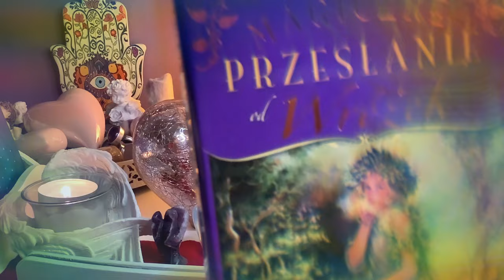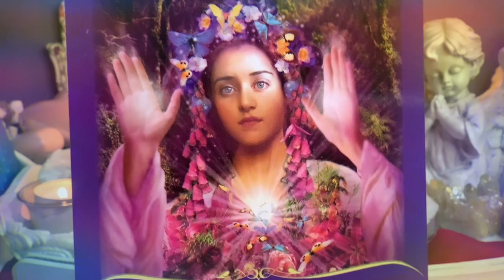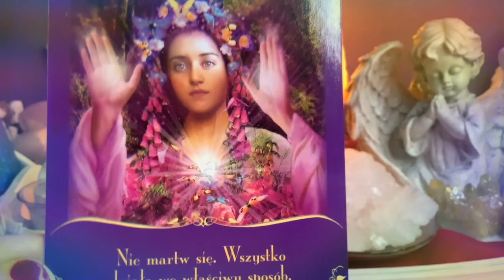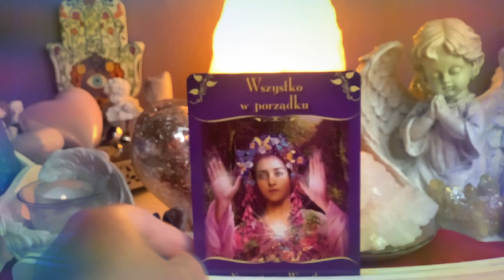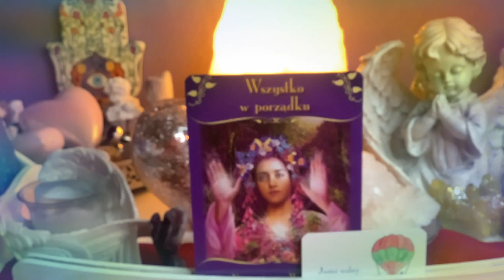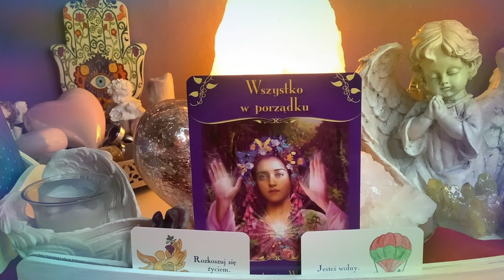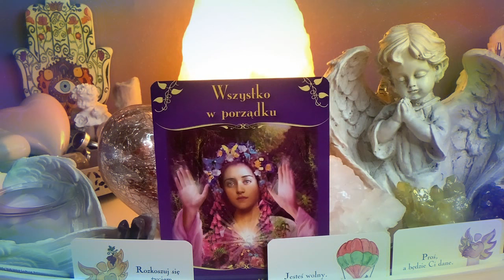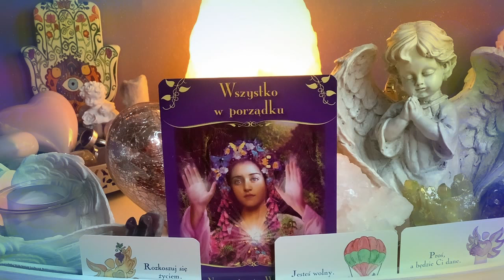💜Karta Anielska💜Magiczne przeslanie od wrózek💜10-16.1.2022💜wrozby przeslania magia porady aniol💜